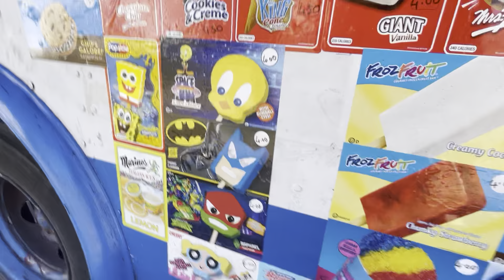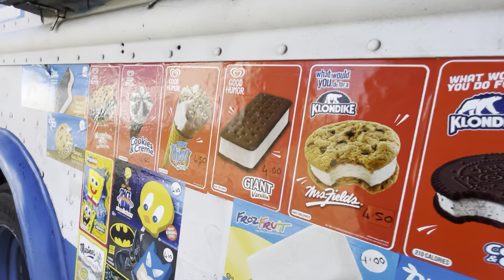MR. OSI ICE CREAM TRUCK IS BACK!!!!!!!!!!!!